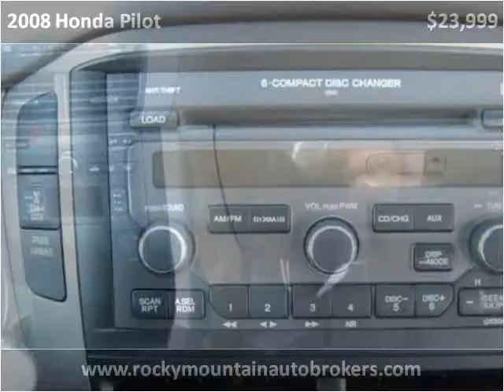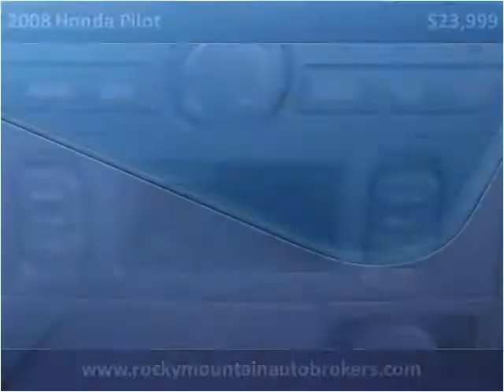2008 Honda Pilot Used Cars Colorado Springs CO